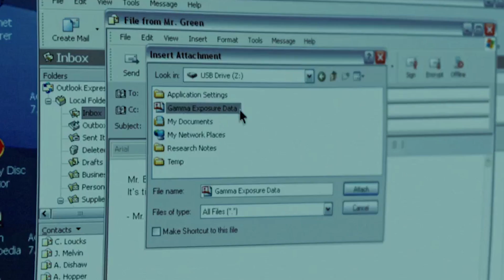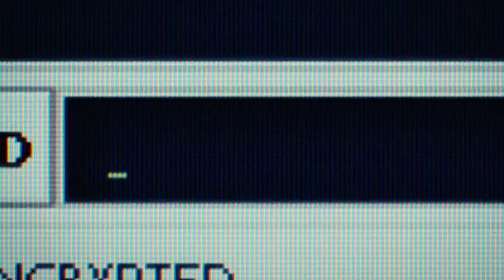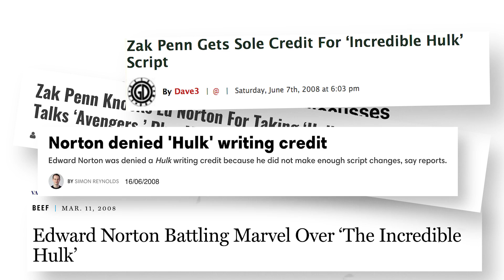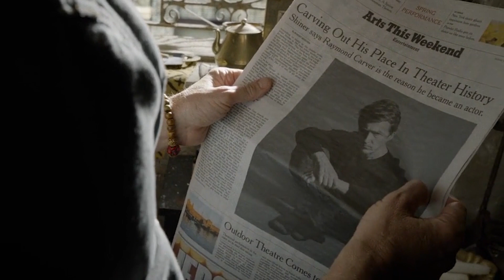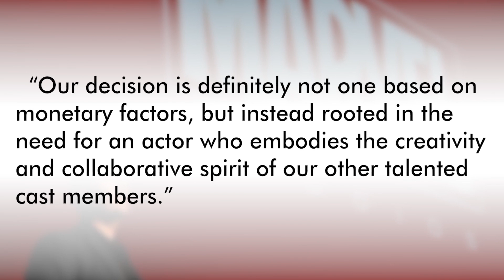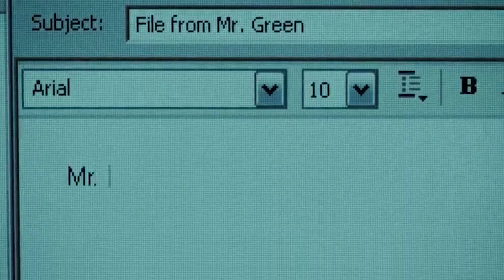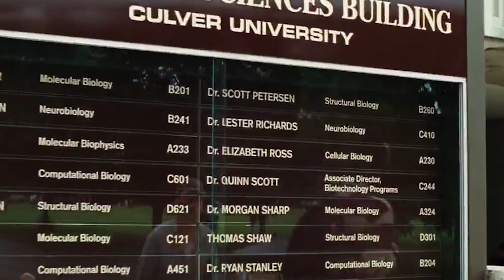Incredible Hulk: Marvel vs Edward Norton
Here’s Edward Norton in his latest production -- breaking away from the script, breaking down on the stage, and insulting everyone around him. What we’re watching is not documentary footage -- it’s a scene from Birdman or (The Unexpected Virtue of Ignorance). Edward Norton is deep into his role as Mike Shiner, a stage actor. The scenes may be fictional -- but does the script and character draw from real-life experiences? Well, some people from the Incredible Hulk production may think so. A whirlwind of rumors, stories, and angles from both sides tells the dramatic tale of Edward Norton’s one and done role as Bruce Banner in the MCU. But what exactly happened and why was the behind the scenes drama in the battle between Norton and Marvel even more intriguing than the Hulk versus the Abomination!? Learn the true story -- hear both sides, learn about Norton’s movie production history, and see how not only is the MCU ten years strong, but so is the feud that never seems to die down.